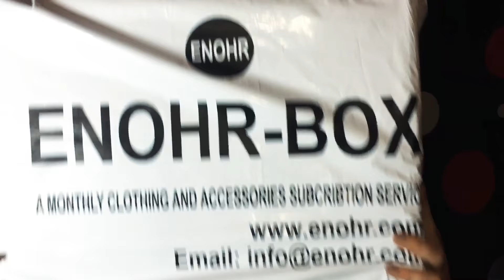Enohr box unboxing || new subscription box || honest review || do I like it or not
In this video I’m sharing my enhor box unboxing which is a new styling monthly subscription box.

Here are my reviews about the unboxing if you found this video helpful than please give this video huge thumbs up.

Thankyuu for watching
XOXO